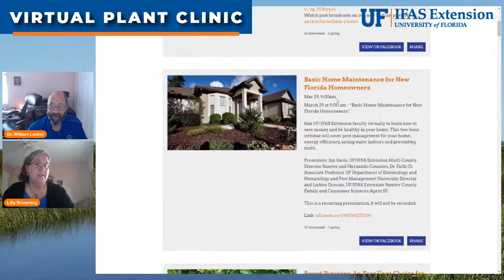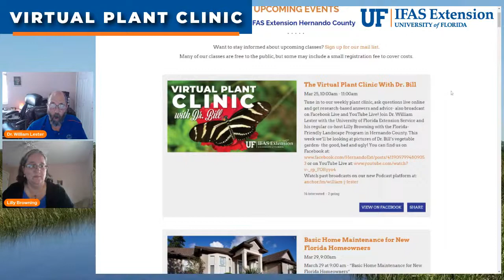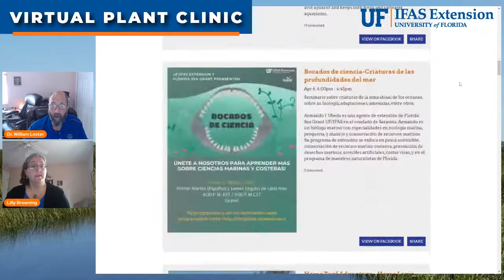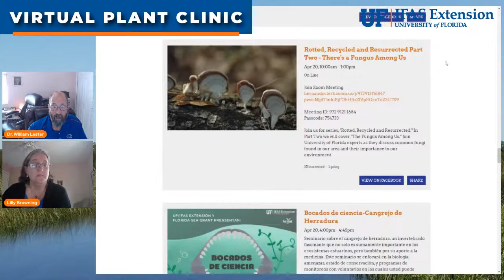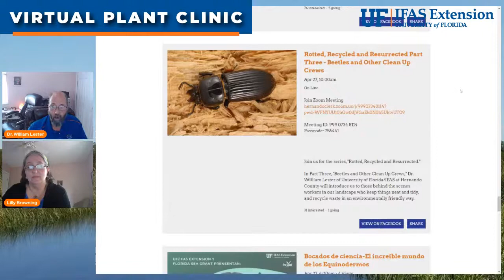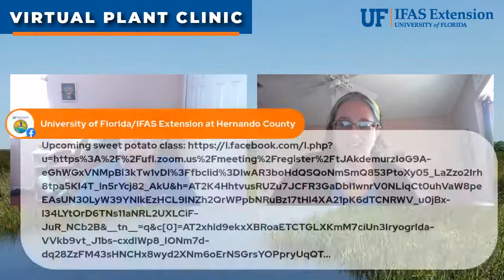The Virtual Plant Clinic With Dr. Bill March 25, 2021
Tune in to our weekly plant clinic, ask questions live online and get research-based answers and advice- also broadcast on Facebook Live and YouTube Live!  Join Dr. William Lester with the University of Florida Extension Service and his regular co-host Lilly Browning with the Florida-Friendly Landscape Program in Hernando County. This week we’ll be looking at pictures of Dr. Bill’s vegetable garden- the good, bad and ugly!